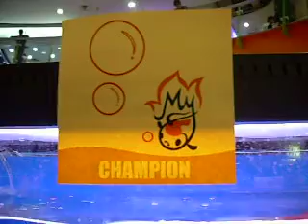MFGC 2008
goldfish competition